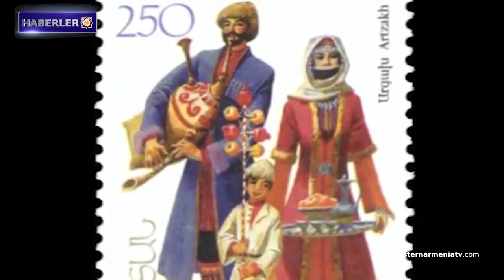Batı Ermenistan Devlet Başkanı Almanya'yı ziyaret etti.Batı Ermenistan haberleri 17-03-2020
1- Batı Ermenistan Devlet Başkanı Almanya'yı ziyaret etti.
2- Ermenistan Cumhuriyeti’nde koronavirüs bulaşmış kişi sayısı 64'ye ulaştı.
3- Artsakh Cumhuriyeti’nin Askeran şehrinde yerel seçimler gerçekleşti.
4- Cavakhk’daki okulların yenilenmesi için ihaleler açıklandı.
5- Gerici militanlar İdlib'in silahtan arındırılmış bölgesini 7 kez bombaladı.
6- Pompeo Irak'ı uyardı.
7- Bugün Dünya Sosyal Çalışma Günü.